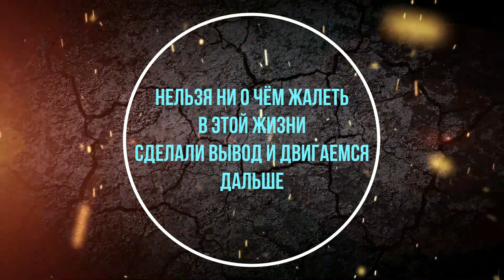Пахтакор (2007) - Пахтакор (2008)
Пахтакор (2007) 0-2 Пахтакор (2008) по пенальти